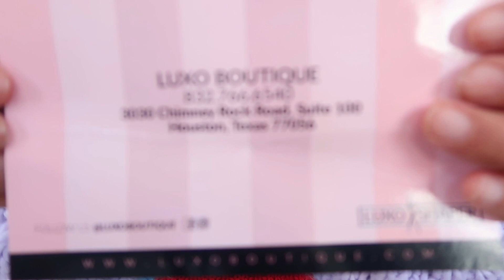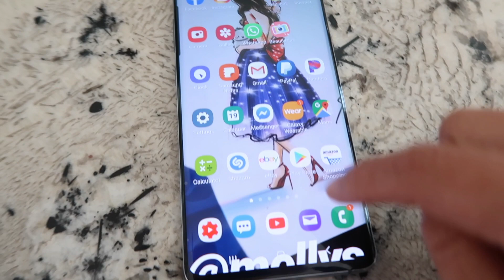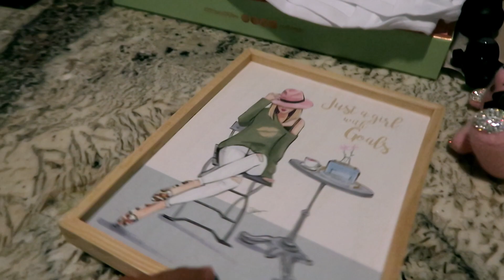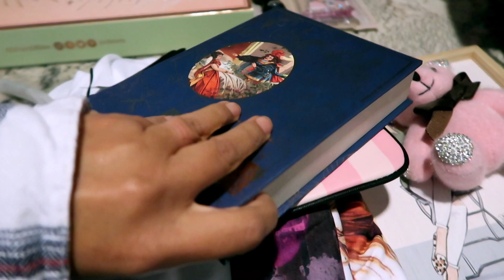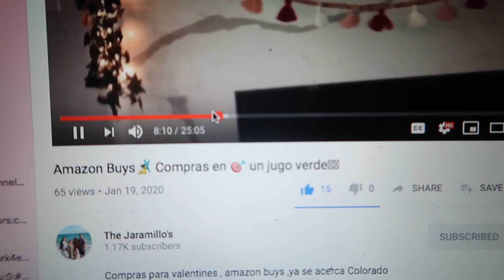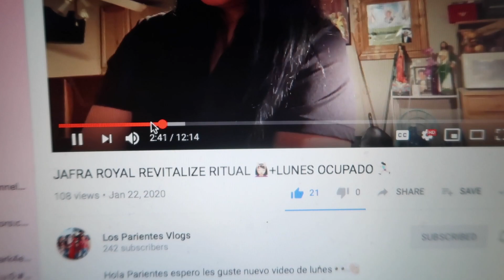ME VA A SERVIR MUCHISMO ESTO QUE ME MANDARON... NO PUDO LLEGAR EN MEJOR MOMENTO..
HOLA MIS AMIGAS LINDAS COMO ESTAN? AQUI LES DEJO ESTE VIDEO DONDE LES COMPARTO LO QUE ME MANDARON QUE ME SERVIRA DEMASIADO :) LES MANDO UN ABRAZOTE CON MUCHO AMOR :))

CANALES QUE RECOMIENDO MUCHOOOOOOO...